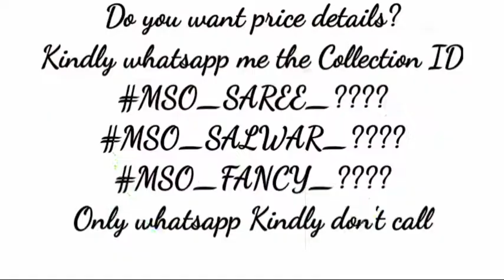Cotton Art Silk Beautiful Traditional Saree Women's Collections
👉MSO_SAREE_9764 : New Launch Cotton Art Silk Full Body Beautiful Zari Worked and Little Border N Saree with Contrast Blouse